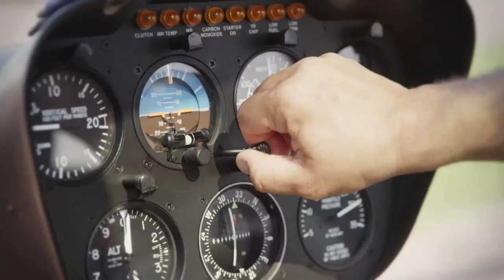Forza Horizon 2: Défi 1 – Get to the Choppa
In FORZAFUEL Challenge 1, 8 of your favourite YouTubers and their driver’s took on a helicopter in an epic land vs air race. Follow all the action and stay up to date with FORZAFUEL